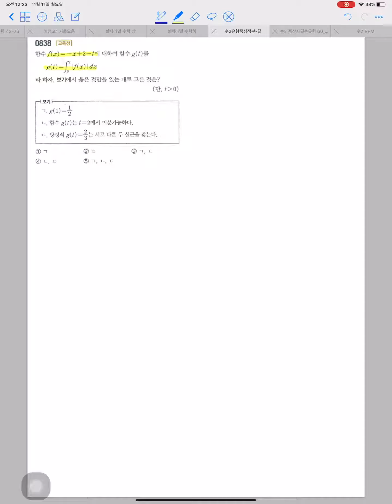수2 유형중심 #838